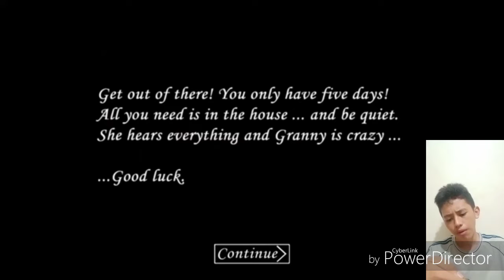GRANNY FULL GAMEPLAY😆😆